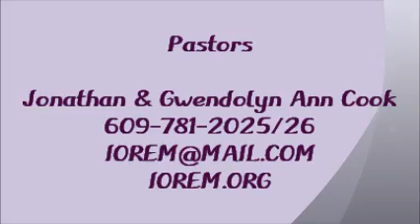Tammy Meekins Sunday Service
IT IS THE ANOINTING THAT REMOVES THE BURDENS AND DESTROYS THE YOKE!  TAMMY USHERED IN THE PRESENCE OF GOD ONCE AGAIN.